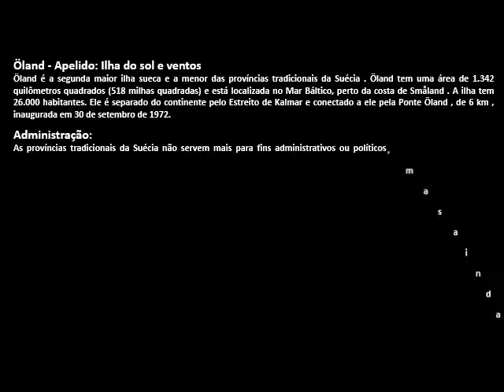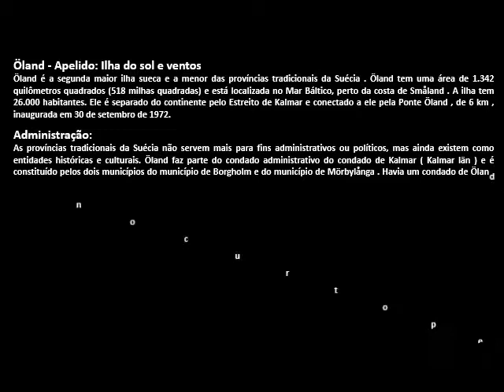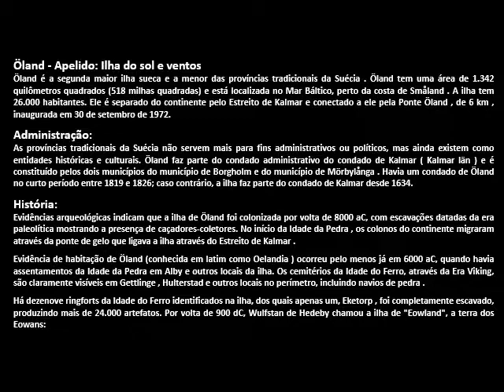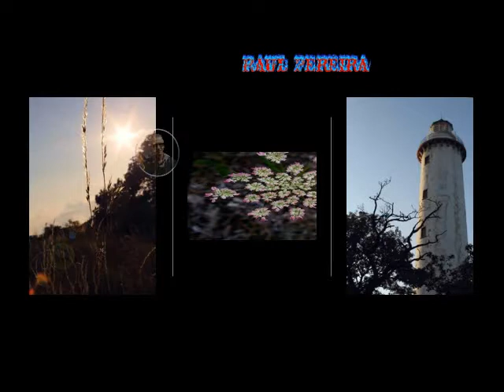Öland Ilha do Sol e Ventos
O Local